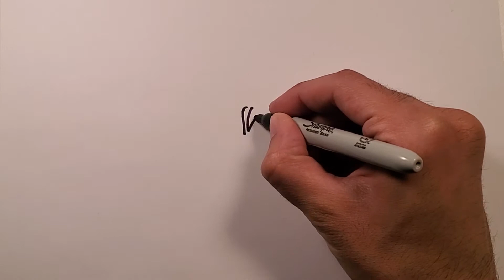How to Draw VENOM, Step by Step VENOM face Drawing, Comic Drawing, Maximum Carnage